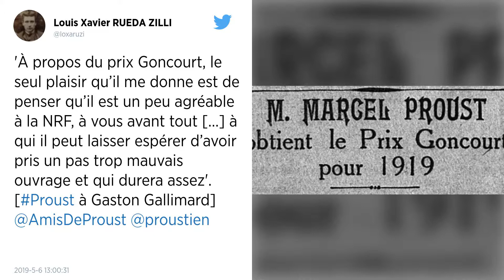Prix Goncourt. Marie Gauthier, Caroline Lamarche et Yvon Le Men récompensés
Le Goncourt du premier roman, le Goncourt de la nouvelle et celui de la poésie ont été attribués respectivement à Marie Gauthier, Caroline Lamarche et Yvon Le Men.

La romancière Marie Gauthier a reçu mardi le Goncourt du premier roman pour Court vêtue (Gallimard), un court récit, troublant et sensuel, sur le désir.

L’écrivaine belge Caroline Lamarche a reçu de son côté le Goncourt de la nouvelle pour Nous sommes à la lisière (Gallimard), un ensemble de textes sur la relation entre l’homme et l’animal, tandis qu’Yvon Le Men a obtenu le Goncourt de la poésie pour l’ensemble de son œuvre publiée aux éditions Bruno Doucey.

Le Goncourt du premier roman et le Goncourt de la nouvelle sont chacun dotés de 3 800 euros tandis que le Goncourt de la poésie est doté de 6 000 euros.

Court vêtue, publié en janvier, se déroule le temps d’un été dans un bourg poussiéreux et écrasé de chaleur. Félix, un adolescent de 14 ans en apprentissage est hébergé par son patron dont la fille Gil (pour Gilberte), 16 ans, aime les hommes sans s’attacher à aucun.

« Elle se tenait droite, s’habillant court et clair, des vêtements simples qui n’entravaient pas son corps. Il n’y avait plus qu’à le laisser faire, l’offrir puisque la vie c’était ça. Elle voulait sentir les regards posés sur elle, être alerte, disponible. Il fallait que le désir ne s’arrête jamais », écrit Marie Gauthier.

Avec Gil, Félix connaîtra « une nuit magique, entre toutes. Une nuit qui ne se dit pas ». À la fin de l’été, ne restera que le souvenir d’un moment qu’on croyait éternel.